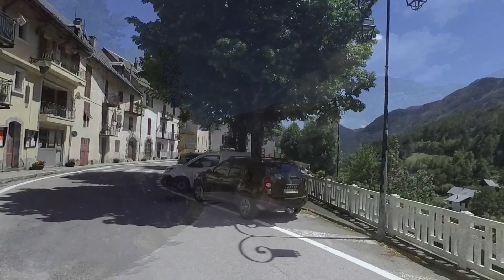Col des Champs DH Entraunes